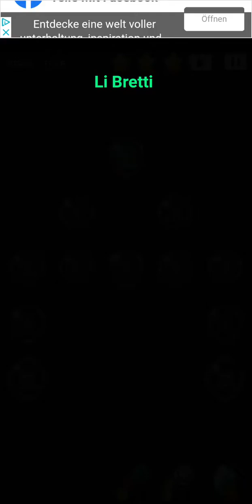Cell Expansion Wars 3576 ⭐⭐⭐ Walkthrough Krieg der Zellen 3576